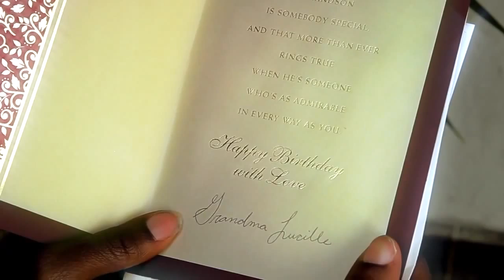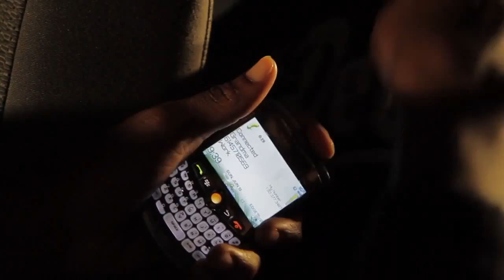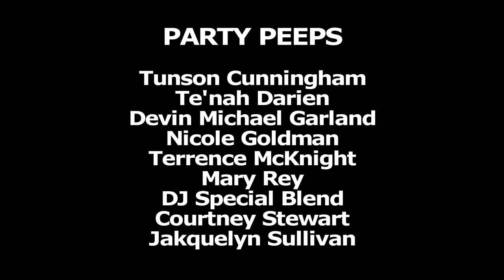I Heart P!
Greg is a 25 year old who decides to drink for the first time at his birthday party. The night gets a little crazy and let's just say he won't forget this as long as he lives.